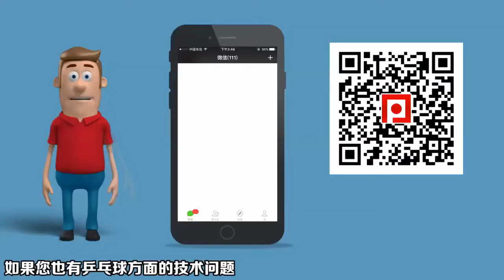《乒乓球慢动作教学视频》第496集：冯亚兰钱天一发球挑打反手拨球